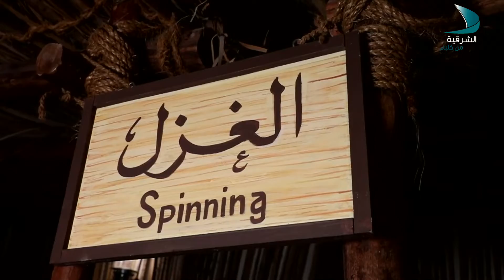حديث المساء - الضيفة شهد يوسف آل علي - رسامة